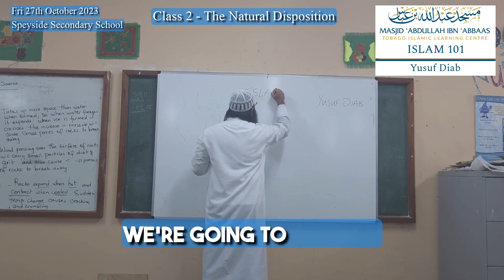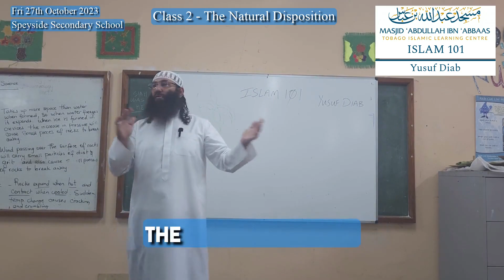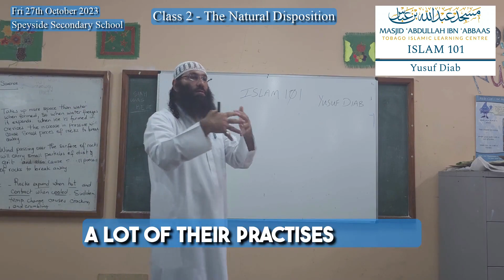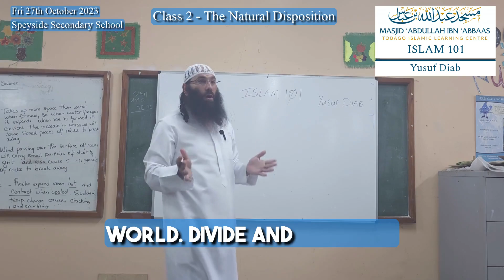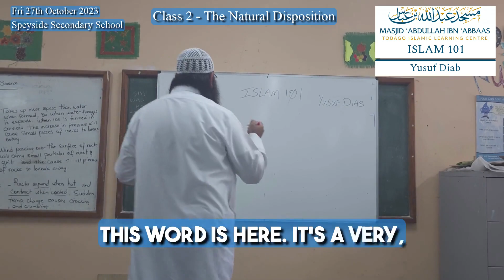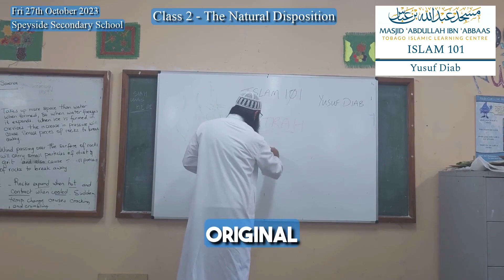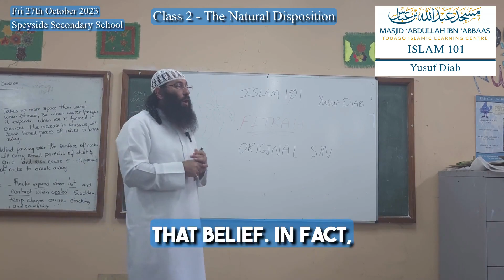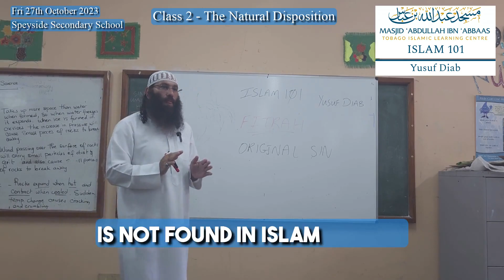[Class 02]: The Natural Disposition - RI Class at Speyside Secondary by Yusuf Diab